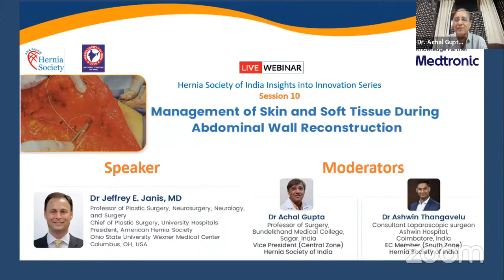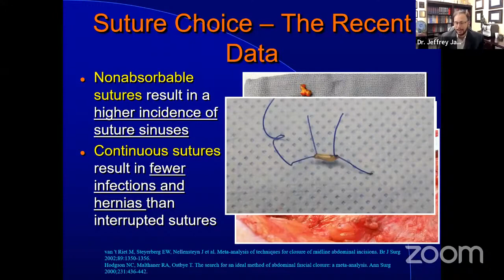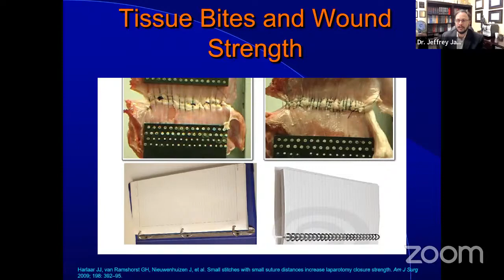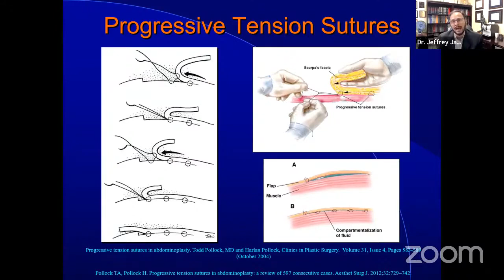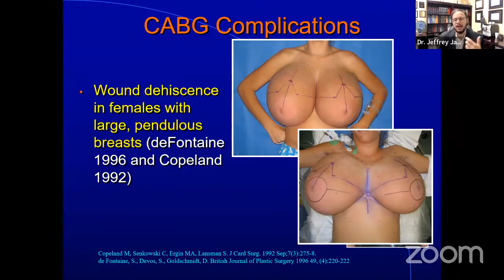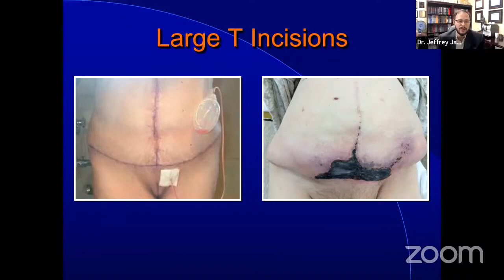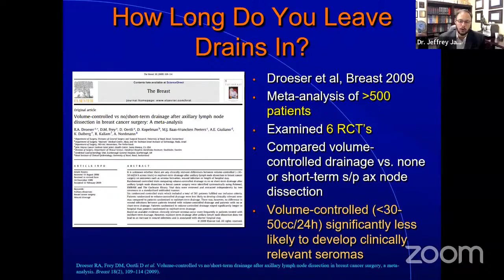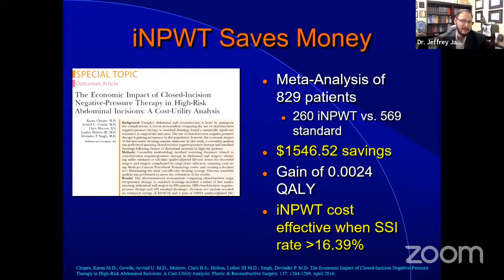Management of Skin and Soft Tissue During Abdominal Wall Reconstruction Prof Jeffrey E. Janis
This was the tenth episode of the Insights into Innovations series organised by the Hernia Society of India. Prof. Jeffrey E. Janis delivered a lecture titled “Management of skin and soft tissue during abdominal wall reconstruction”. In this exhaustive talk Prof. Janis highlighted several technical nuances to prevent complications related to closure of the abdominal wall following open AWR.